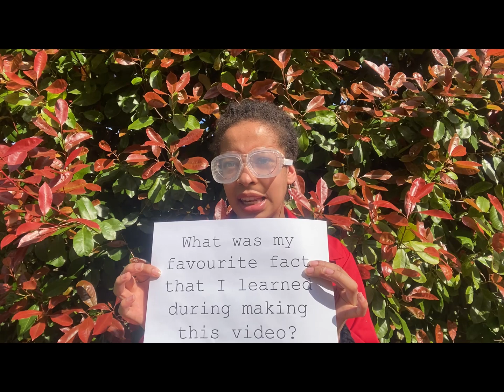Marie Maynard Daly: Meet the creators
Yasmin and Sienna created a 'highly commended' video in the Unsung Heroes of Science competition. Here they explain why they chose Marie Maynard Daly and what we can learn from her.